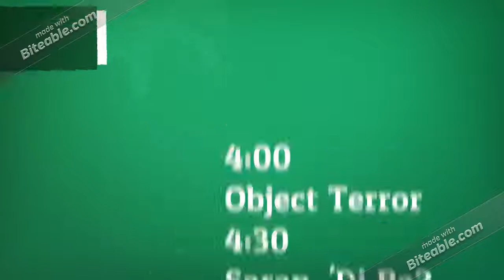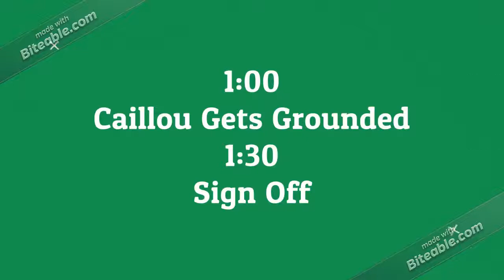Minecraft TV Channel 1 Games & Movies - Program Schedule (10/06/2019)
Song:
GMA News TV Program Schedule Soundtrack (2014)